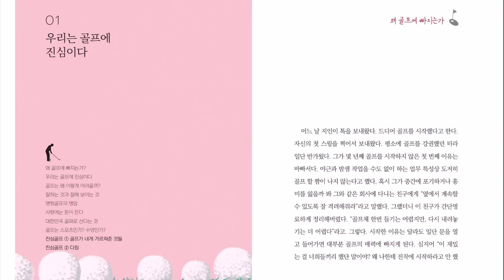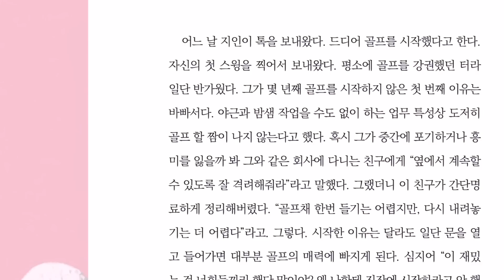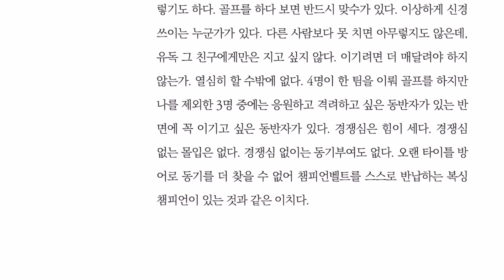우리는 왜 골프에 빠지는가??? (골프가 뭐길래, 뭔매력이 있길래)